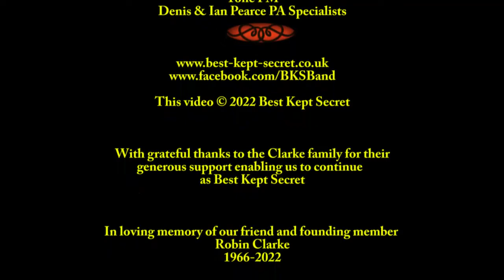Best Kept Secret with Dave Preston - 2022 Showreel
This video was filmed on Saturday 6th August 2022 at Taunton Flower Show in Vivary Park, Taunton.

In the clips you can see James, Rachael & Robert with our special guest Dave Preston who joins us at some gigs on Bass Guitar, Percussion and Backing Vocals.

Taunton Flower Show
Tone FM
Denis & Ian Pearce PA Specialists